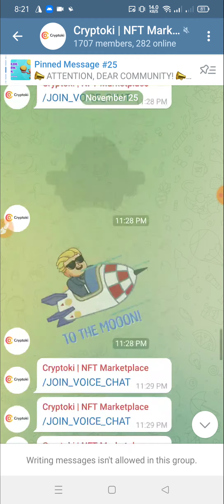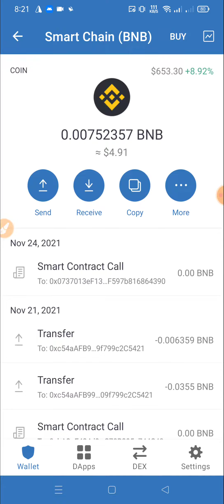Cryptoki Airdrop? Get 1M $CRYPTOKI ($10)🔘 3000 Random Winners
??Online Earn
??bangla tutorial
??Airdrop Earn
??Airdrop Review Bangla
??Airdrop

Airdrop Link:-👇
​​🚀 Cryptoki Airdrop
🎁 Get 1M $CRYPTOKI ($10)
🔘 3000 Random Winners

😎 HAPPY EARNINGS